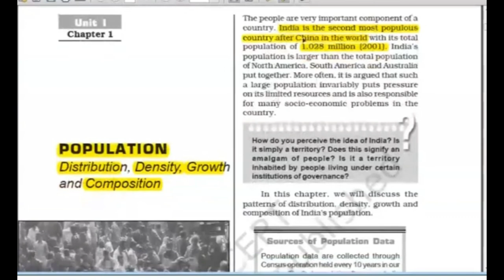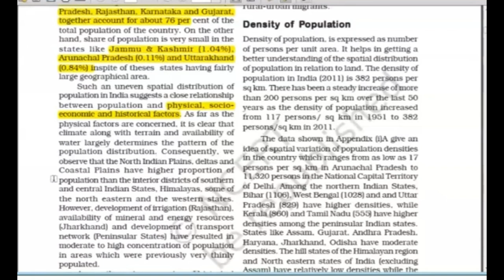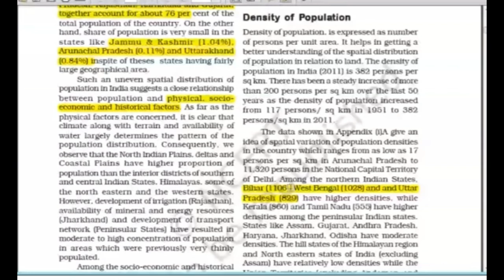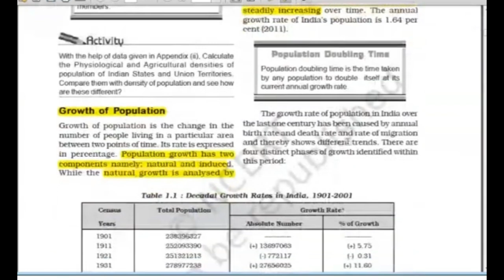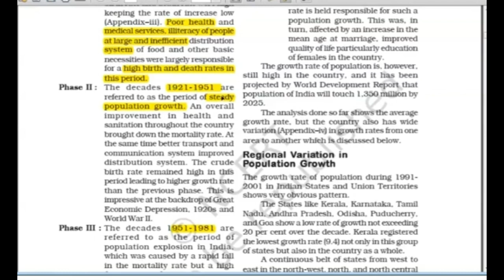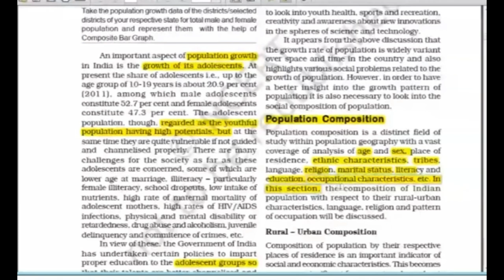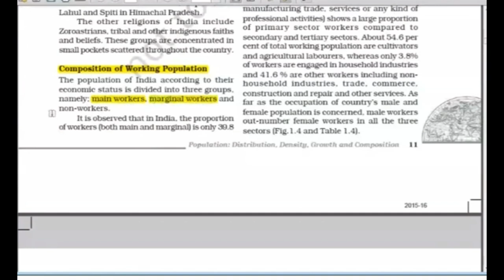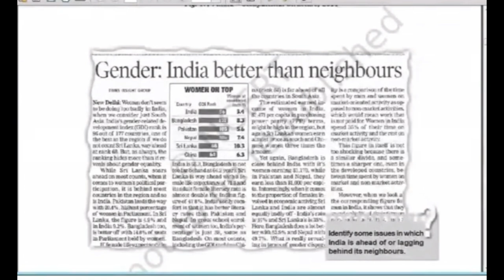NCERT India People & Economy Chapter 1 Population | UPSC CSE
In this video you will study NCERT Geography Class    'India People and Economy. Everything you need to know to succeed in this challenging exam. From key study tips and strategies to important topics and resources, we've got you covered. Whether you're a beginner or looking to enhance your knowledge, this video is perfect for you. So sit back, relax, and let's dive into the world of UPSC Civil Services Exams together! Let's ace that exam together!

Are you ready to crack the UPSC Civil Services Exam? It's time to dive into a comprehensive guide to help you ace this challenging exam.

The UPSC General Studies paper covers a wide range of subjects, including history, geography, polity, economy, and current affairs. It's essential to have a strong foundation in each of these areas to succeed.

Start by familiarizing yourself with the exam pattern and syllabus. Understand the weightage of each topic and prioritize your preparation accordingly. Make a study schedule and stick to it diligently.

Stay updated with current affairs by reading newspapers, magazines, and online blogs. Make notes of important events and developments happening around the world. Practice answering previous years' question papers to get a feel of the exam pattern.

Join A A Shah's IAS Institute offline or online course to get expert guidance and study material. Surround yourself with a supportive study group to stay motivated and accountable. Remember, consistency and hard work are key to cracking the UPSC Civil Services Exam.

So, are you ready to embark on this challenging but rewarding journey? With dedication and the right approach, you can achieve your dream of becoming a civil servant.

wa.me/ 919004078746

IAS aspirants, don't just dream of success; let us help you turn it into reality. Let's conquer the UPSC CSE together!"

A A Shah Learning App